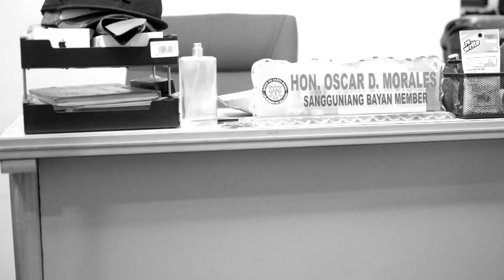Episode 3 - Kap Jr. Morales